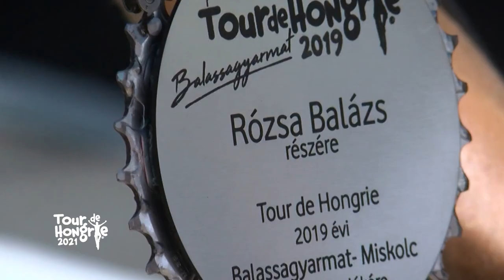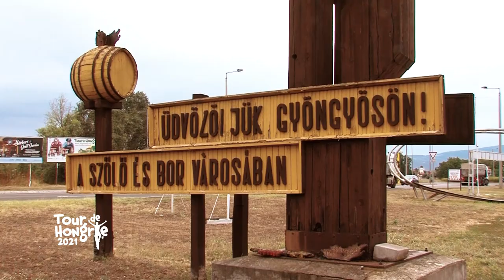Balassagyarmat - Kékes | 4. szakasz | Tour de Hongrie | 2021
Tour de Hongrie - 4. szakasz
Balassagyarmat - Kékes
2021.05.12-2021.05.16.